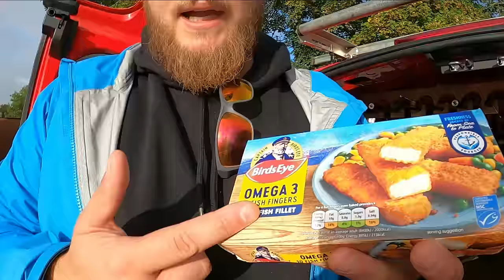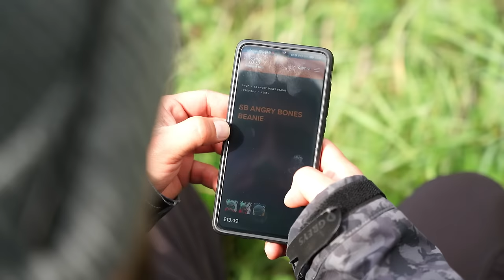The TRUTH about PIKE FISHING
In this video we do a couple of methods of pike fishing, deadbait fishing and lure fishing and we will tell you the TRUTH about PIKE FISHING!

When you order from our store you support us to be able to make more and better videos. We really do appreciate it!

If your new to the channel we are Snagged bro, and we love lure fishing, especially pike fishing in urban areas. We are two mates that have know each other for 20+ years going to as many places, having a laugh and catching some fish, come join us.

Shout out to Ricksta for the music

~Perfect starter Baitcaster set up
~What we use
~KIDS Starter Rod & Reel

~All Berkley Zilla Baits
~Abu Garcia Svartzonker McHybrid
~Berkley Roach Flash
~Tom’s Favourite Beast Lure
~Sean’s favourite Best Lure
~All Abu Garcia Beast Lures
~Abu Garcia Spinners
~Berkley DEX Spinner Bait

**Nets**
~Large Pike Fishing Net
~Medium Red Handled Net

~Berkley SICK Braid
~Berkley SICK Fluorocarbon

~Other Berkley Bags and Accessories
~Abu Garcia Rucksacks
~Abu Garcia Carryalls
~Berkley Gift Sets
~Abu Garcia Beast lure Gift Box

**Filming Equipment**
~Sony Alpha 7C Full-Frame Mirrorless Camera